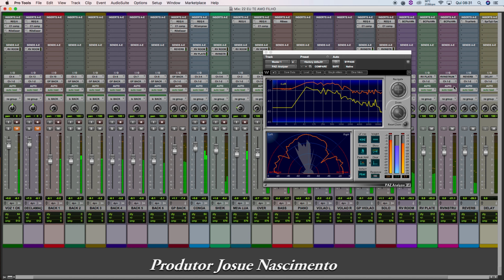MAIS UMA DE NOSSAS PRODUÇOES MUSICAIS/FINALIZANDO MIX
PRODUZIDO POR JOSUE NASCIMENTO
MANAUS-AM
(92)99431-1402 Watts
Josue Nascimento Studio
Mix
Master
Arranjos
Jingles